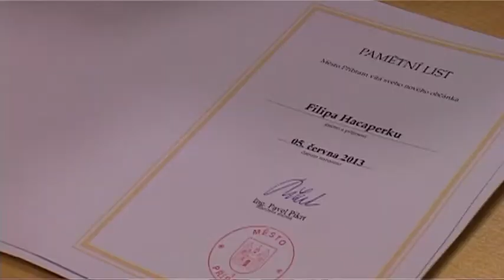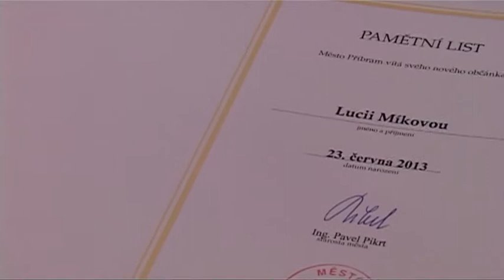Vítání občánků DVD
Září 2013